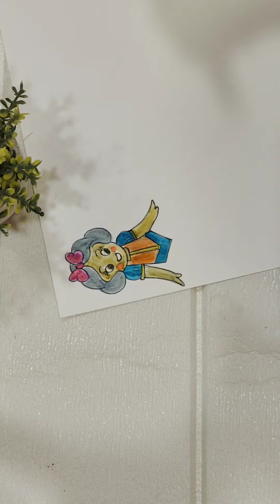summer kids activities day-3#dancing girl diy/craft